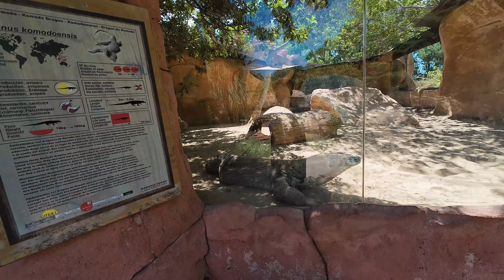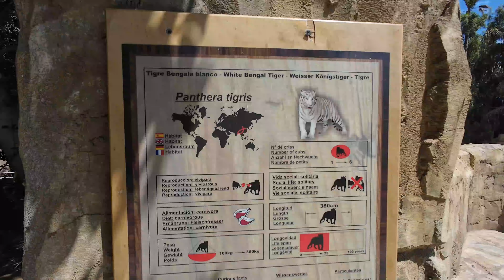Rancho Texas Theme Park! ( LANZAROTE SPAIN )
Hello welcome to vince world so for today video we gonna explore rancho texas theme park and see lion dolfins and more and enjoy swiming along big pool inside the park so come join us in this epic Adventure!

👉FOLLOW ME IN INSTAGRAM @VINCEPH_19